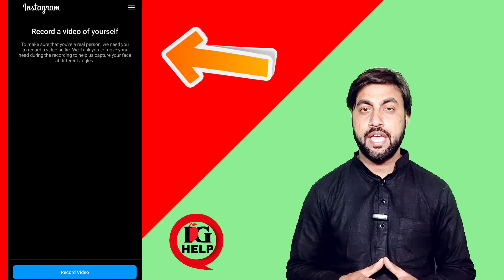instagram record a video of yourself | instagram selfie verification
Dosto is video me hamne apko bataya hai instagram record a video of yourself problem ke bare me